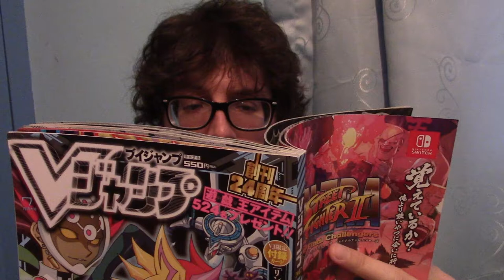The Movember 2019 24 Hour Gaming Marathon Announcement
It's time once again for a 24 hour gaming marathon,, and this time it's in aid of the Movember Foundation, and charity set up to help tackle prostate cancer, mental health issues and other problems facing men all around the world. If you want to read up more about what they do head

If you'd like to support me, you can donate to my